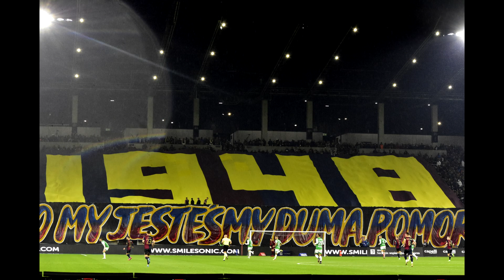PogońFM: Sinusoida w 2023, jaki będzie 2024?